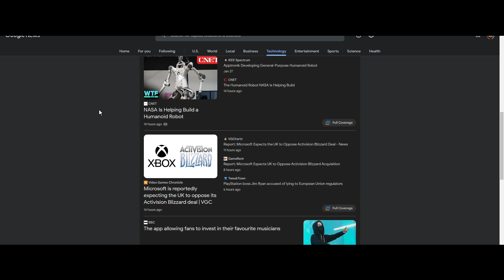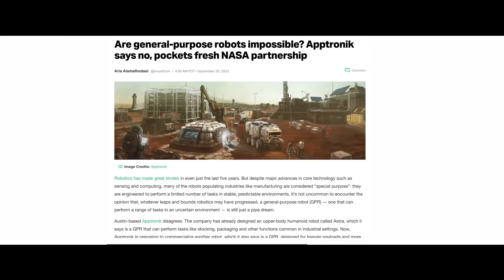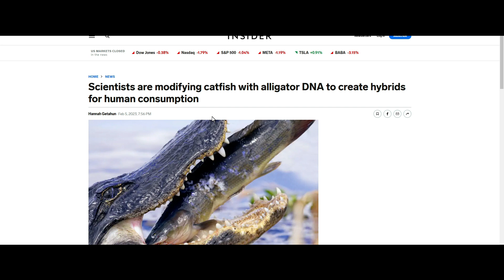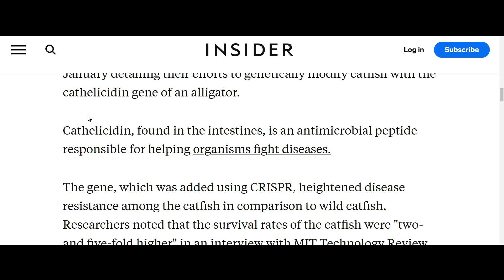Me and my brother learn about "Cat-A-Gator-Fish"